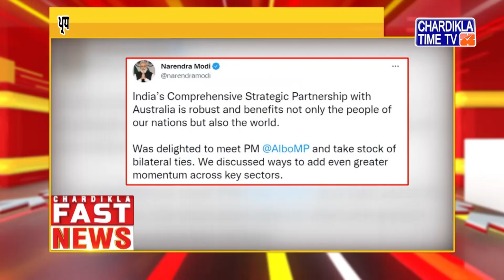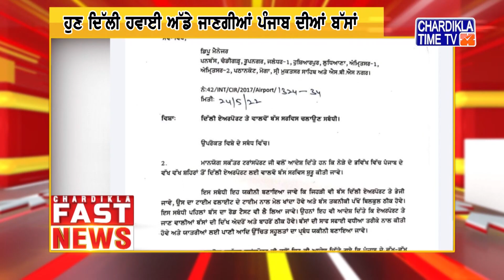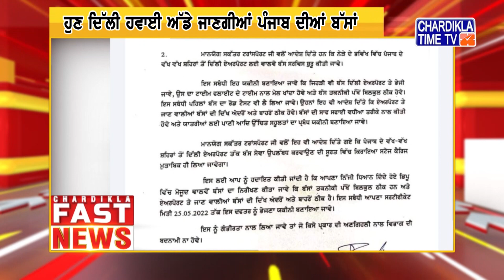Punjabi News Live Today | Punjabi Latest News Today | Fast News | Top News | Chardikla Time Tv News